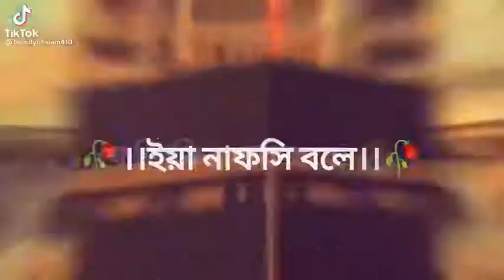Allah amer a bacao